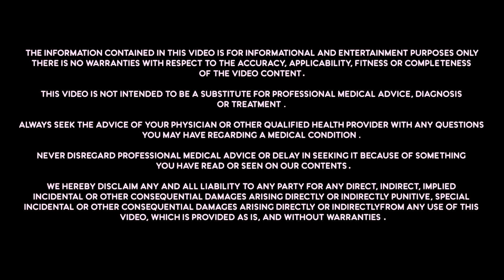COVID-19; Happy Hypoxia Symptoms!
The COVID-19 pandemic is a rapidly evolving global health crisis. The condition COVID-19 develops as a result of infection from severe acute respiratory syndrome coronavirus 2 (SARS-CoV-2) and can cause serious damage to the respiratory system. Damage to the respiratory system can lead to hypoxemia, which is a potentially life-threatening state of low blood oxygen levels.

The incidence and prevalence of hypoxemia in patients with COVID-19 have not been readily documented. Mortality estimates related to hypoxemia are not easily made as research into COVID-19 is on-going and developing along with the pandemic, and deaths resulting from COVID-19 infection are complex and multifactorial.

Watch this short video to find out when should you go to the hospital if have got the coronavirus, what signs and symptoms should you be monitoring in yourself, and how would you know if your oxygen levels are okay?